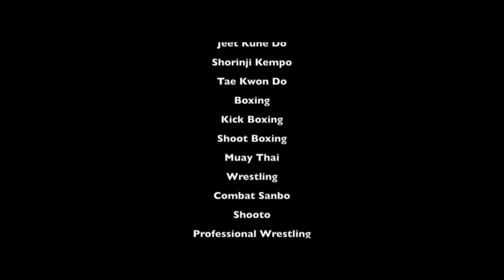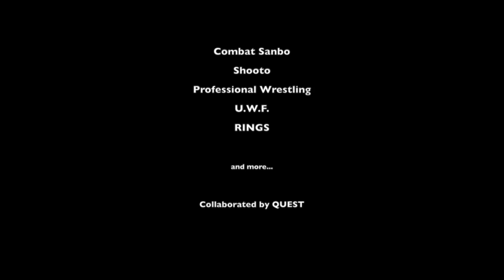DVD 全国一律 送料無料 格闘技 武道 動画 トレーニング 武術 極真空手 少林寺拳法 WWE DVD LUTADOR Yahoo! JAPAN SHOP ルタドール ヤフー QUEST クエスト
LUTADOR FIGHT CO. Yahoo! JAPAN SHOP
格闘技DVD 武道DVD ヤフーショッピング 送料無料！

日本刀 総合格闘技 柔術 合気道 居合 空手 極真空手 クエスト QUEST ルタドール ファイト

格闘技 武道 日本刀 総合格闘技 柔術 合気道 居合 空手 極真空手 DVD クエスト QUEST

日本刀DVD 格闘技DVD 武道DVD 格闘技ウェア等を販売。

送料無料の商品など多数ご用意！

DVDセット LUTADOR ルタドール ファイト ファイターブランド 柔術 総合格闘技 ファイト ショーツ ラッシュガード

LUTADOR FIGHT CO. 格闘技 ウェア 販売

刀剣
剣道
居合
武神館
少林寺拳法
合気道
日本拳法
空手
極真空手
気
健康
中国武術
テコンドー
ジークンドー
レスリング
サンボ
修斗
武道
総合格闘技
女子総合格闘技
柔術
グラップリング
シュートボクシング
キックボクシング
プロレスリング
UWF
RINGS
スイミング
アラーキー
特撮
アニメ

ルタドール ファイト

LUTADOR FIGHT CO.